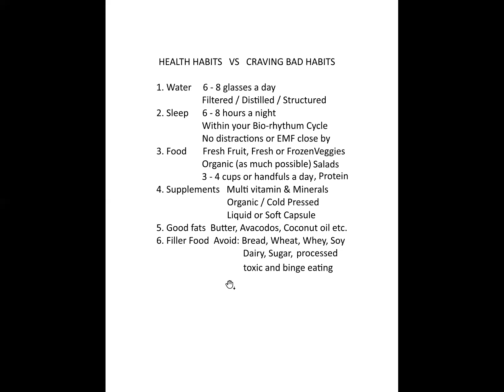Health Habits VS Craving Bad Habits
Rick's quick tips about water, sleep, food, supplements and good and bad habits.